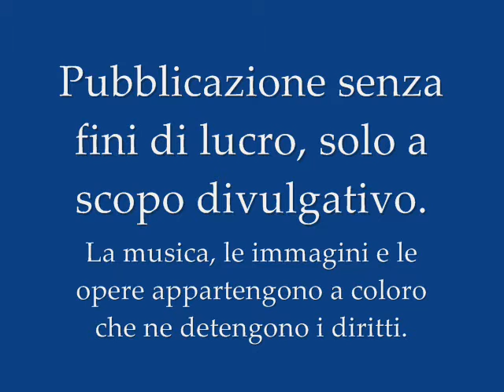Favola di Orfeo di A.Ambrogini detto il Poliziano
Dalla Favola di Orfeo di Angelo Ambrogini detto il POLIZIANO la canzone di Aristeo pastore-legge i versi Gennaro Crovella.